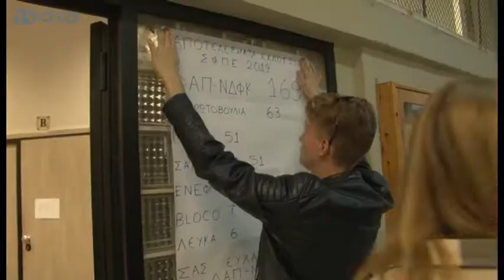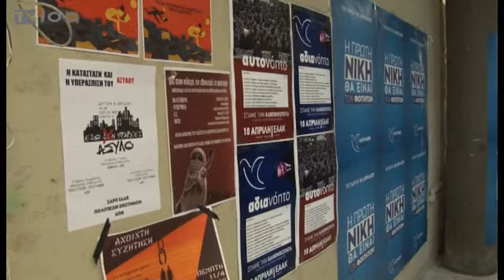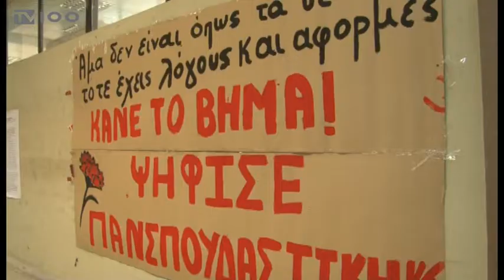ΦΟΙΤΗΤΙΚΕΣ ΕΚΛΟΓΕΣ-ΠΡΩΤΗ ΔΥΝΑΜΗ ΚΑΙ ΠΑΛΙ Η ΔΑΠ-ΝΔΦΚ (TV100-110419)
Με επεισόδια στο Πάντειο Πανεπιστήμιο της Αθήνας, αλλά και στο ΤΕΙ Θεσσαλονίκης συνοδεύτηκαν οι φετινές φοιτητικές εκλογές, που ανέδειξαν για 33η φορά πρώτη δύναμη τη ΔΑΠ-ΝΔΦΚ, παρά τη διατήρηση και φέτος της παράδοσης που θέλει τις φοιτητικές παρατάξεις να εκδίδουν διαφορετικά αποτελέσματα. Δεύτερη δύναμη αναδείχθηκε η Πανσπουδαστική και ακολουθούν η Ενιαία Ανεξάρτητη Αριστερή Κίνηση και η ΠΑΣΠ. Ανεξαρτήτως του αποτελέσματος των εκλογών, πάντως, φοιτητές που μίλησαν στην TV100 δηλώνουν απογοητευμένοι από τη διαδικασία, ενώ δε λείπουν και αυτοί που υποστηρίζουν ότι οι φοιτητικές εκλογές πρέπει να καταργηθούν.
Ρεπορτάζ: Γιώργος Ροδάκογλου
Κάμερα: Νίκος Κακολύρης
Μοντάζ: Φρόσω Αστραντίνη